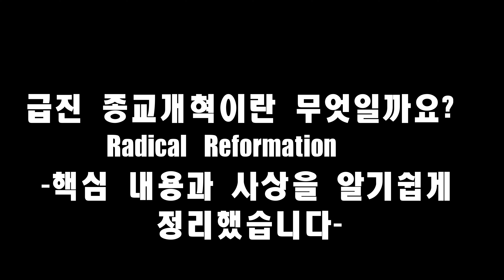[종교개혁사] 03 종교개혁사개관 (2)-급진종교개혁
급진종교개혁은 종교개혁을 이해하는데 매우 중요하다. 루터보다는 더 철저하게 종교개혁을 추구한 인물이 츠빙글리였다. 그래서 급진종교개혁의 지도자들이 처음 츠빙글리와 함께 개혁운동을 전개했다. 급진종교개혁은 대륙의 종교개혁과 무엇이 다른가? 급진종교개혁을 알기쉽게 정리했다.